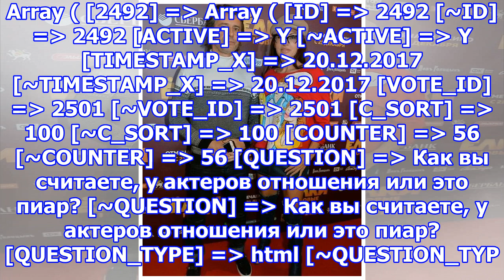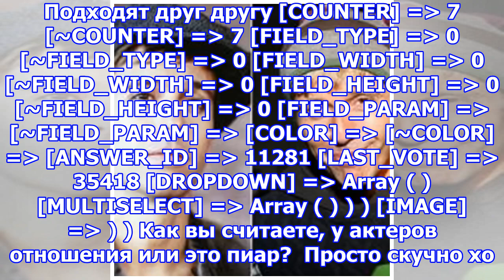Эвелина бледанс познакомила сына с новым другом